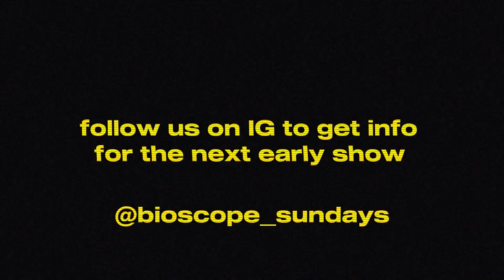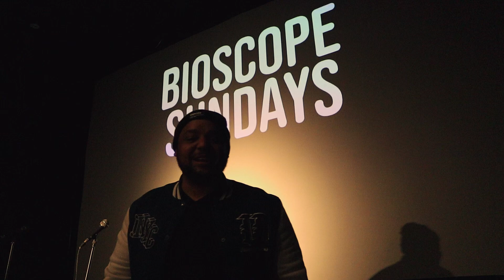BACKSTAGE SHOW *EPISODE 26* (AS YOU CAN SEE) FT ntoshmadlingozi, King Nqoba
Another great show at the Bioscope with Tsitsi & Shanray and many more